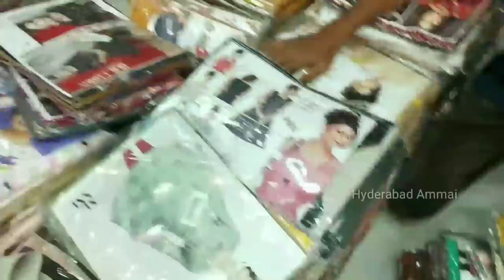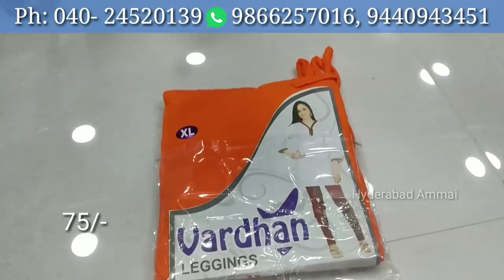Hyderabad Madina wholesale Latest Laggings, Dupattas and Palazzo Collection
Today I am going to explore  Kurtis collection in Rudraksh Fashion. In this shop can get get kurtis, Leggings, Dupattas, Palazzo set collection. Today I am sharing Kurtis Collection,in next video we can see remaining collection.

Address:
RUDRAKSH FASHION

 Your's
  Hyderabad Ammai😍
  Keep smiling🤔😃